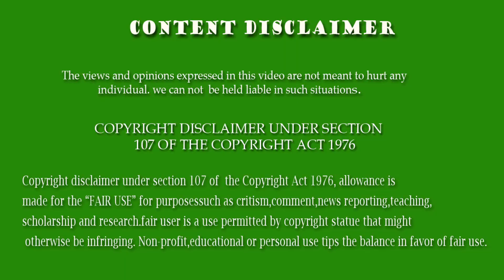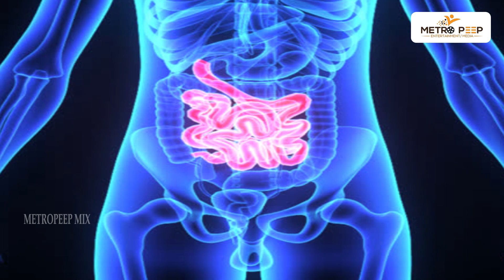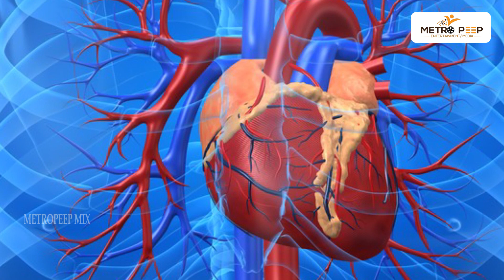how to speak with your heart | இதயத்துடன் பேசுவது எப்படி? |ஸ்ரீமதி விஜயலக்ஷ்மி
METROPEEP -MIX : உங்கள் மகிழ்ச்சியான இதயத்துடன் பேசுவது எப்படி?
மருத்துவ ஆலோசனை வழங்குபவர் கனிவகை ஆய்வு நெறியாளர் ஸ்ரீமதி விஜயலக்ஷ்மி.

 BE the Next Lucky Subscriber to get an in-depth channel Evaluation:

2. Must be uploading good quality content frequently to your YouTube channel and really trying to make it.
3.Must be engaged in my channel by